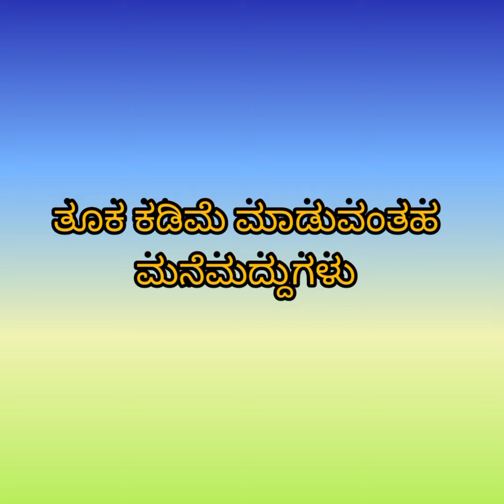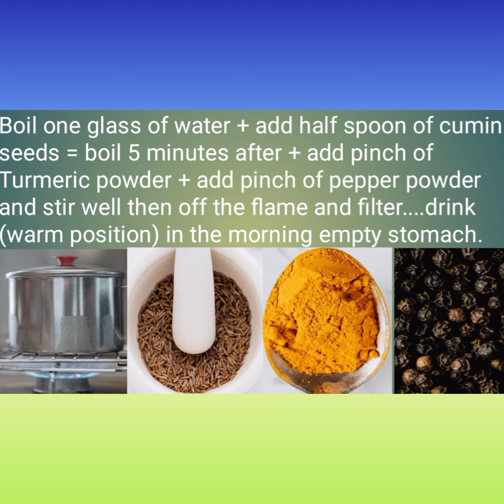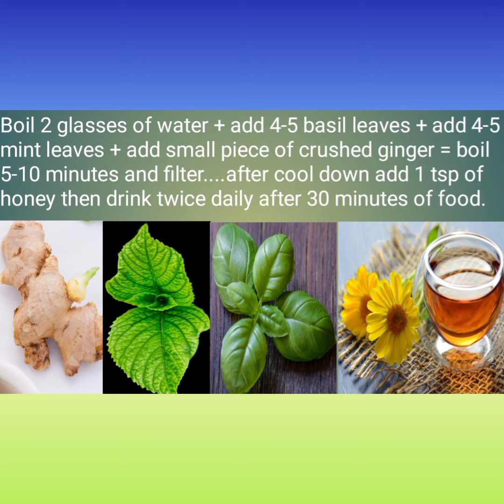Home Remedies for wait lose/ ತೂಕ ಕಡಿಮೆ ಮಾಡಲು ಸೂಪರ್ ಮನೆಮದ್ದು ಗಳು